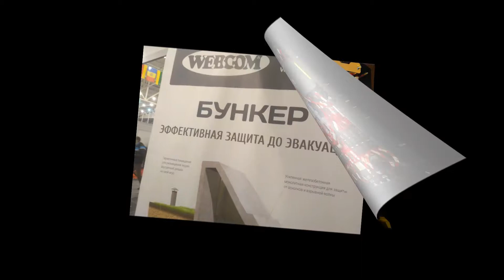ВИСТАВКА ВІДНОВЛЮВАЛЬНА ЕНЕРГЕТИКА 2017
Тренди 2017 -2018 року у сфері відновлювальної енергетики. Основні постачальники та виробники сонячних технологій на ринку України. Вітрогенератори українського виробництва. Системи акумулювання енергії для побуту та промисловості. Київ МВЦ.

Офіс 33000, Україна , м. Рівне, вул. Кавказька 3, офіс 410

На нашому каналі ми детально розповідаємо про будівництво сонячних  електростанцій, технічні та юридичні нюанси, проводимо огляди обладнання, сонячних технологій в Україні та світі і багато іншого. Не забувайте оцінити наші відео і залишити свою думку в коментарях! Нам буде дуже приємно відчути вашу підтримку!